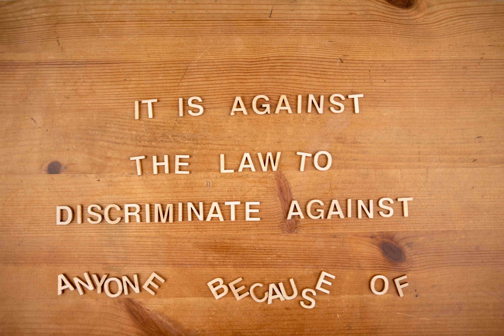Diversity & Inclusion: It is against the law to discriminate!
IT is against the law to discriminate but it still happens!!